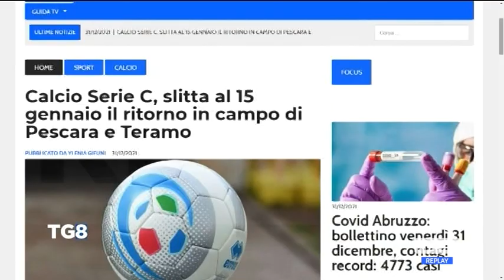Pescara Calcio - Esito tamponi, news Lega e mercato